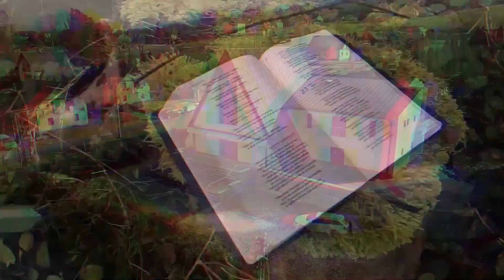Pavel Motyka - Letnice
Můžete nás podpořit zasláním libovolného daru na účet : 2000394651/2010 VS:1111